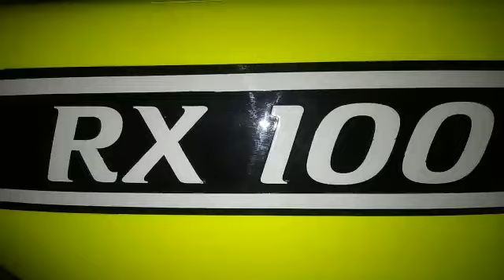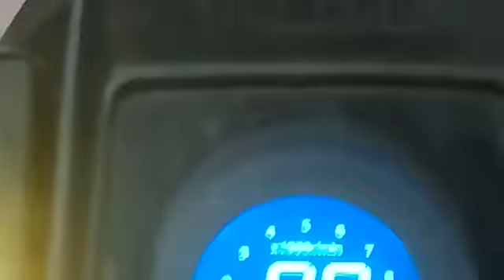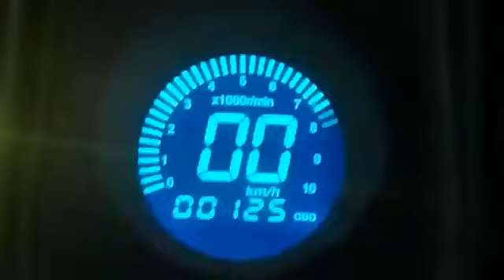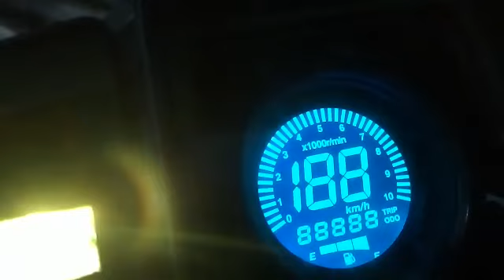யமகா RX100 ஹெட்லைட் ஆல்ட்ரேசன்...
P.N.Bike electric care.9841631969...